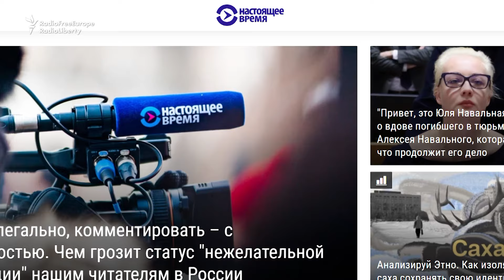Russia Declares RFE/RL 'Undesirable Organization,' Effectively Banning It In Russia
In a move to tighten media censorship and effectively ban independent media in the country, Russia has designated Radio Free Europe/Radio Liberty an "undesirable organization," according to a registry maintained by the country's Justice Ministry. The label effectively bans RFE/RL from working in Russia and exposes both reporters and sources to potential prosecution.